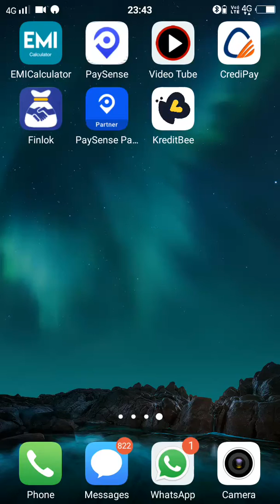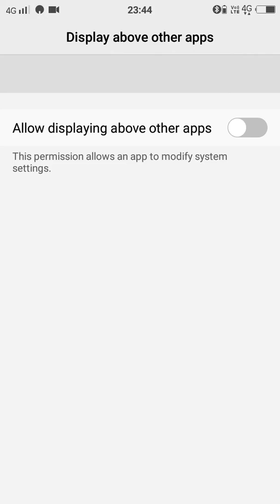Instant loan creditbee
Instant loan onlain App